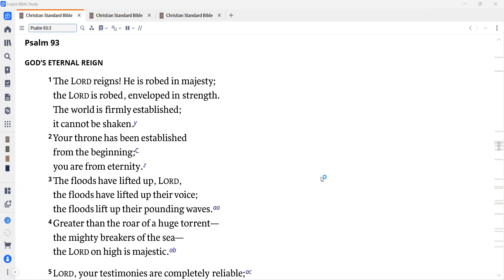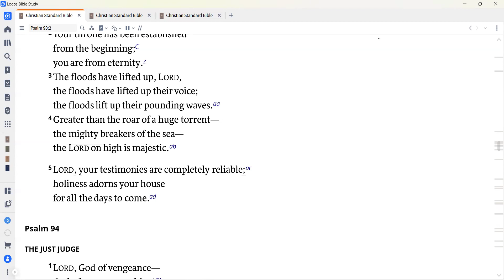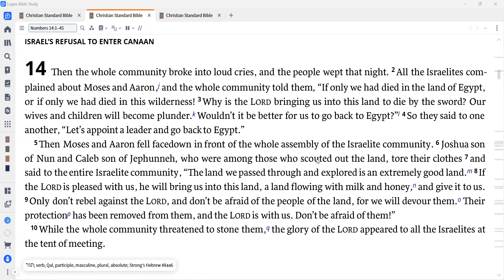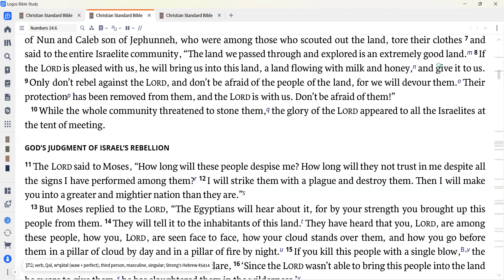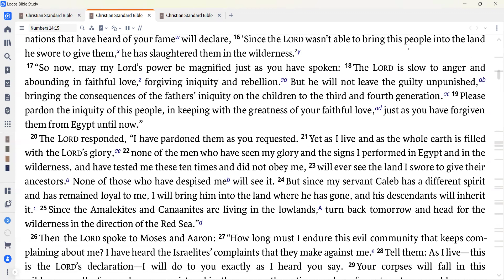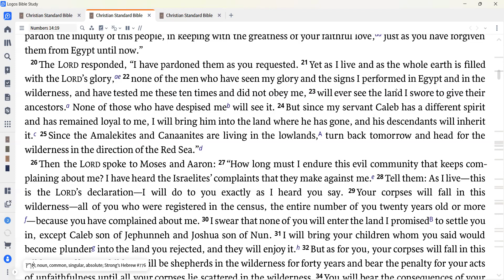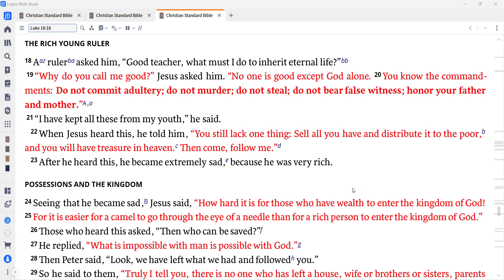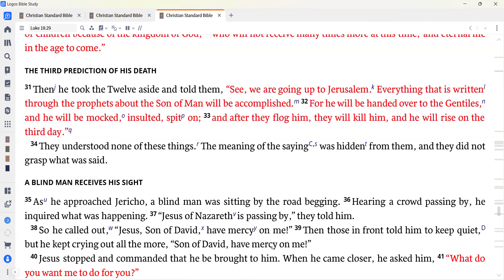Daily Devotion for May 12, 2024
Today we read Psalm 93; Numbers 14:1-25; and Luke 18:18-34.